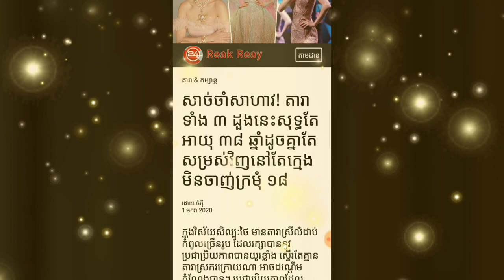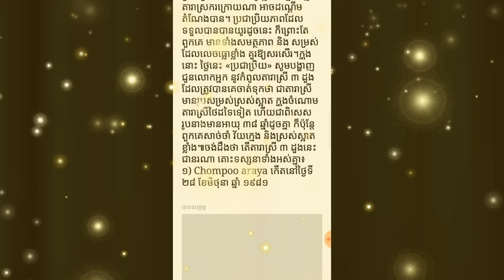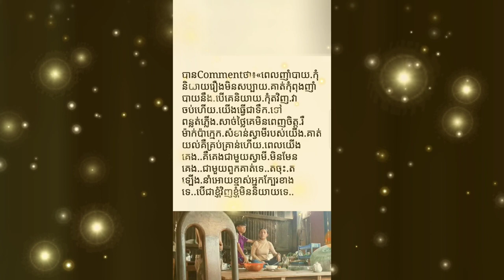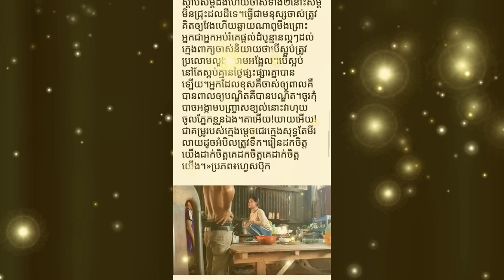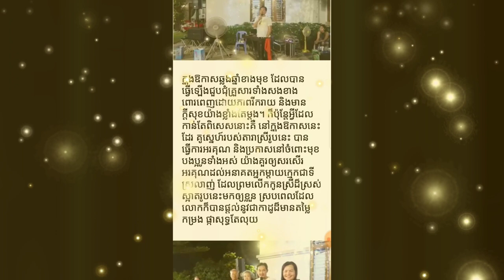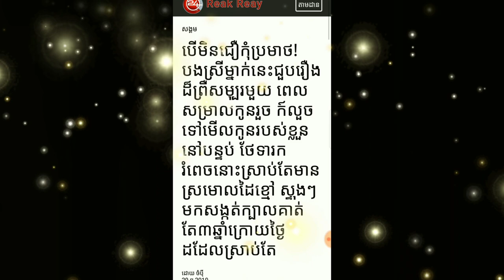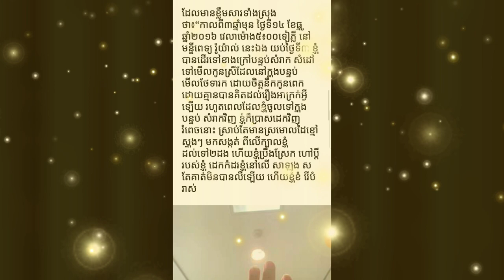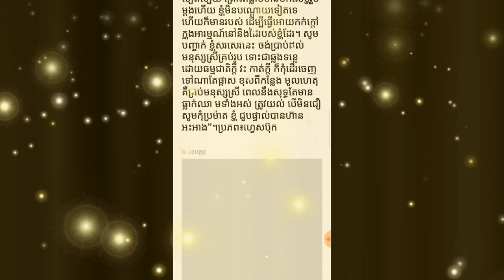សាច់ចាំសាហាវ! តារាទាំង ៣ ដួង Yan Sun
សាច់ចាំសាហាវ! តារាទាំង ៣ ដួងនេះសុទ្ធតែអាយុ ៣៨​ ឆ្នាំដូចគ្នាតែសម្រស់វិញនៅតែក្មេងមិនចាញ់ក្រមុំ ១៨

ម្នាក់មួយផងដើម្បីទទួលបានវីដេអូនិងព័ត៌មានថ្មីៗសូមអរគុណ

*** សូមទំនាក់ទំនងតាមរយៈ

បង្កើតឡើងក្នុងគោលបំណងដើម្បីរកលុយតាម youtube
និងផ្ដល់ពត៌មានថ្មីៗទាន់ហេតុការណ៍
ព័ត៌មានកម្សាន្ដប្រចាំថ្ងៃ ព័ត៌មានប្លែកៗ
ព័ត៌មានសង្គម ជូនដល់បងប្អូនទស្សនានិងស្តាប់កំសាន្ត

ព័ត៌មានថ្មីៗ
ព័ត៌មានទាន់ហេតុការណ៍ប្រចាំថ្ងៃ
ព័ត៌មានប្លែកៗនិងកំសាន្ត